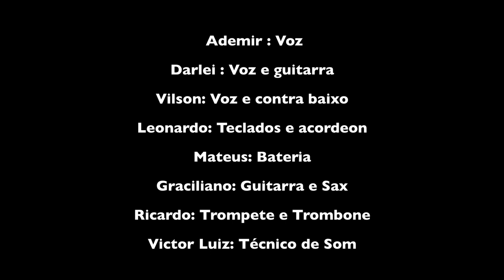BANDA LA PALOMA / A ANDORINHA / VÍDEO CLIP OFICIAL FULLHD / 2020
LANÇAMENTO DO VÍDEO CLIP DA NOVA MÚSICA -
A ANDORINHA / BANDA LA PALOMA -
ÁUDIO GRAVADO POR ESTÚDIO 2nz / CAMPO BOM / RS / BRASIL -
BANDA LA PALOMA / PAVERAMA / RS / BRASIL -

VÍDEO CLIP REALIZADO POR VF PRODUTORA / PAVERAMA / RS / BRASIL -
VÍDEO CLIP GRAVADO NO CASARÃO 1894 / TEUTÔNIA / RS / BRASIL -

CONTRATE A BANDA LA PALOMA P/ EVENTOS E SHOWS:
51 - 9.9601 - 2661- COM MATEUS
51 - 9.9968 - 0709 - COM GRACILIANO

LETRA:
Banda La Paloma
A Andorinha

Outra vez
Ela buscou o meu abraço
Encontrou em meus braços
Forças pra sobreviver
Outra vez
Eu fui seu ponto de equilíbrio
Seu refúgio seu abrigo
Sua forma pra esquecer

{ Ela estava
Tão carente de carinho
Foi chegando de mansinho
E me abriu seu coração
Ela estava infeliz e magoada
Feito fera machucada
E esquecida na prisão
Ela estava deprimida
E arrasada
Andorinha machucada
Procurando salvação

Dei a ela minha vida
Fui afeto fui saída
Fui amante fui amigo
E ela fez isso comigo
Foi embora sem razão
Bateu asas e voou
Na saudade me deixou
E hoje eu sou a andorinha
Que chegou aqui sozinha
Procurando salvação } - Bis

Peça este sucesso musical na rádio de sua preferência.

ATENÇÃO!!!
USO DO VÍDEO CLIP SEM AUTORIZAÇÃO NO YOUTUBE
SERÁ PENALIZADO COM UM STRIKE!